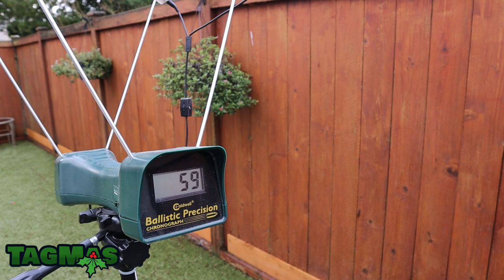So many Blasters in this Buzzbee Pack!